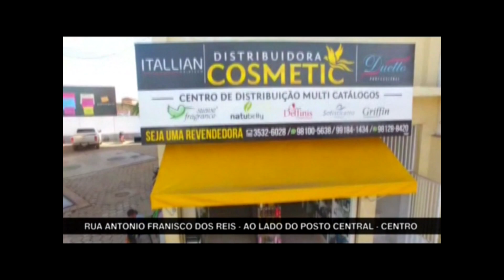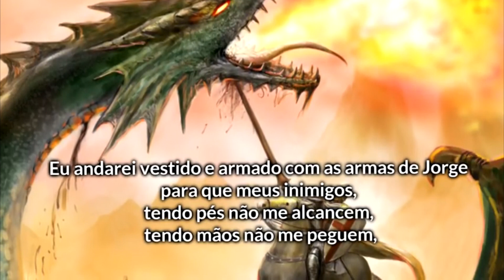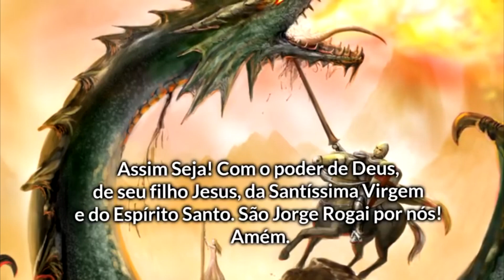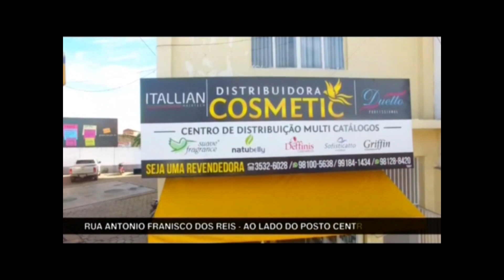29/10 SHOW NA TELA (LANÇADOS OS PATROCINADORES DA BOATE DO VAQUEIRO)